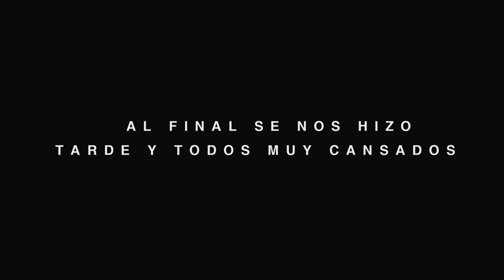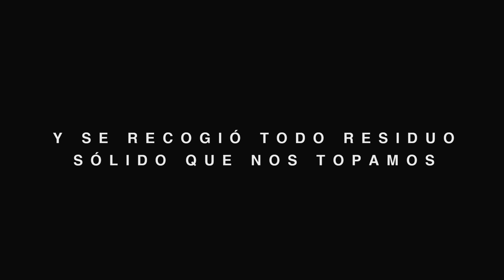[SpearFishing] Explorando Isla Pájaros - parte 2 -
Es el segundo día (continuó) de exploración y reconocimiento de la reserva natural, Isla Pájaros, ubicada en Mazatlán Sinaloa. En este segundo día la actividad de los peces era mucho menor, así como también llegamos más cansados. Sin embargo, el clima se sintió inclusive mejor que el primer día a pesar de que el agua estaba fría.
La pesca no fue un éxito rotundo pero nos fuimos satisfechos. Todos los peces fueron tratados de manera respetuosa y destinados para el consumo humano inmediato (un muy rico ceviche). Espera las siguientes aventuras en esta hermosa parte del pacífico llamado Mazatlán.